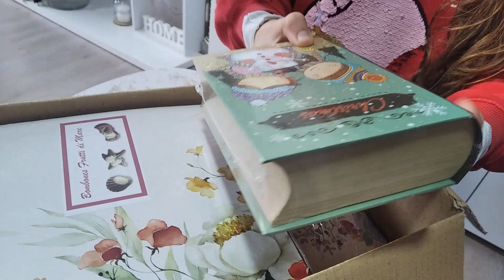Llega el pedido de Navidad, que monada todo😍😍😍